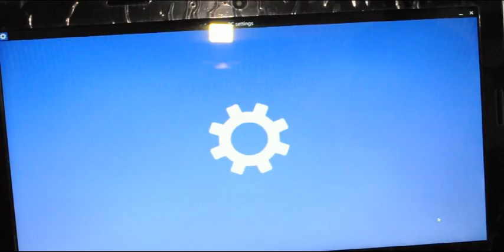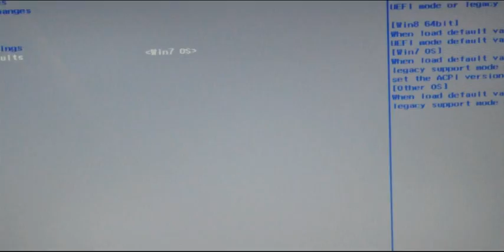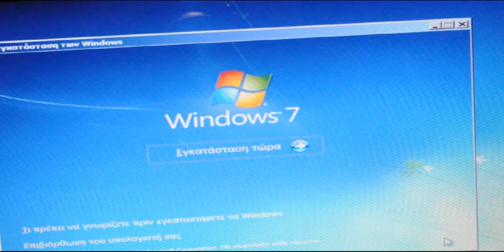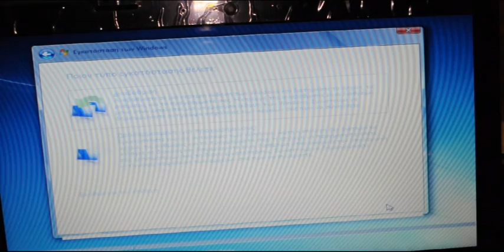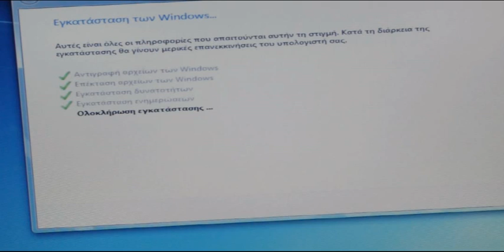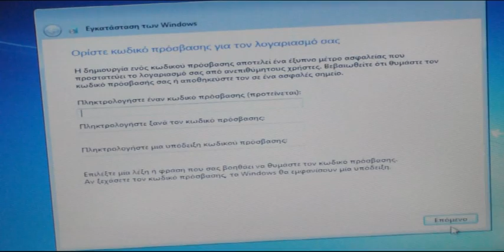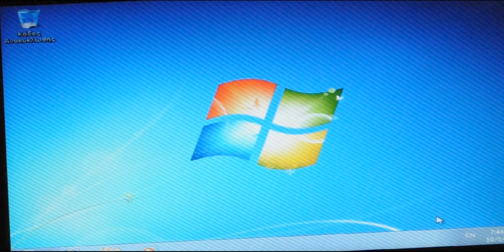Force Format Lenovo G40-30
Format and intal OC windows 7 64 bit on laptop Lenovo G40-30